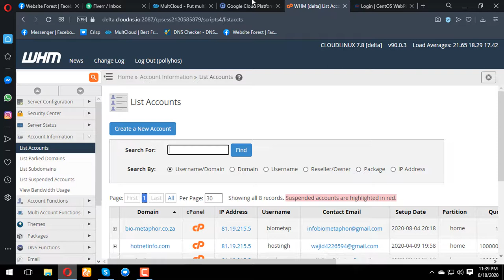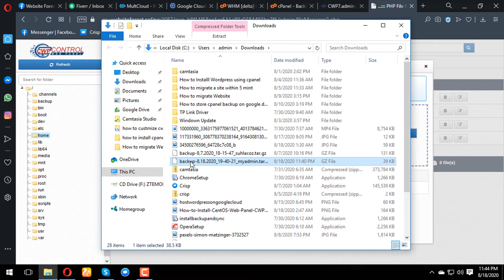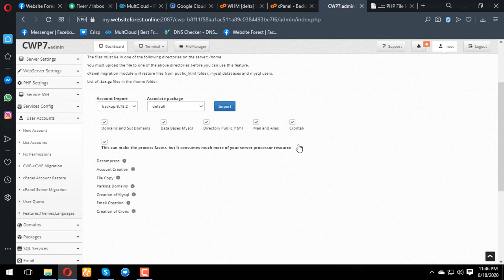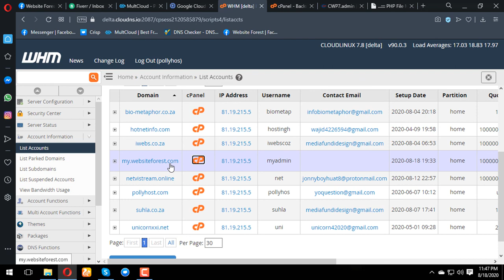how to restore c Panel backup on cwp | Urdu | Website Forest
In the video we will learn how to migrate c Panel backup to CWP and restore it.